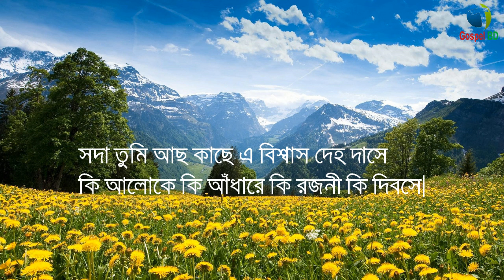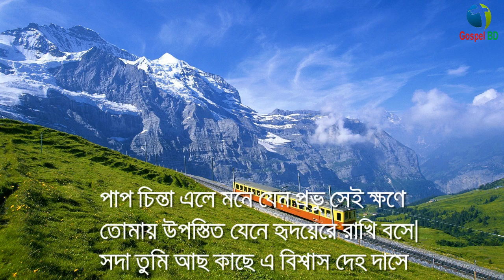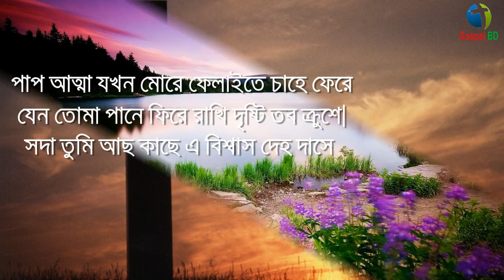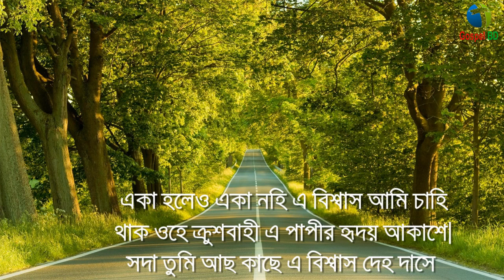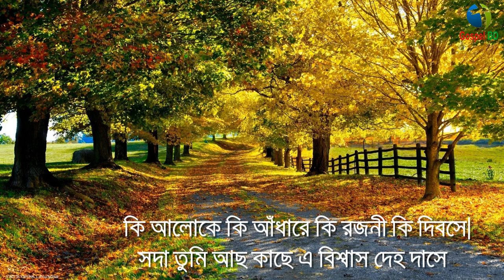সদা তুমি আছ কাছে II Soda Tume Acho Kache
The recorded from Bible society of India. The song was recorded in 2005, lyricist : Kaliprosanno Mukhopadhay. Artist : Sreekanta Acharjo.

Eso Eso Kache Eso | Madhur Milan | Bengali Movie Song | Kumar Sanu
Eso Eso Kache Eso | Madhur Milan | Bengali Movie Song | Kumar Sanu, Sadhana Sargam
Eshona Bachi | এসোনা বাঁচি | S.I Tutul | Shakib Khan | Apu Biswas | Jaan Kurban |Bangla Movie Song
Ghum Ghum Ei Chokhe | Romeo | Dev | Subhashree | Shreya | Sonu Nigam | Jeet Gannguli | Sujit | SVF

Tumi Acho Taai I Ekti Cinemar Golpo I Arfin Shuvo & Rituparna I Official Full Video Song
Sona Dana Dami Gohona | সোনা দানা দামী গহনা | Alamara Minu | Riaz & Shabnur | Matir Phool
Amar kache tumi mane | Kureghor Cover | Pagla Imran
Bilal Shahid - Tumi Amar ft. Iksy (Official Music Video)

আলেয়া―একতালা।

সদা তুমি আছ কাছে, এ বিশ্বাস দেহ দাসে,
কি আলোকে, কি আঁধারে, কি রজনী কি দিবসে।

১। পাপ-চিন্তা এলে মনে, যেন প্রভু সেই ক্ষণে
তোমায় উপস্থিত জেনে, হৃদয়েরে রাখি বশে।

২। পাপাত্মা যখন মোরে, ফেলাইতে চায় ফেরে,
যেন তোমা পানে ফিরে; রাখি দৃষ্টি তব ক্রুশে।

৩। একা হলেও একা নহি, এ বিশ্বাস আমি চাহি,
থাক ওহে ক্রশবাহী, এ পাপীর ু হৃদয়াকাশে।

―কালীপ্রসন্ন মুখোপাধ্যায়